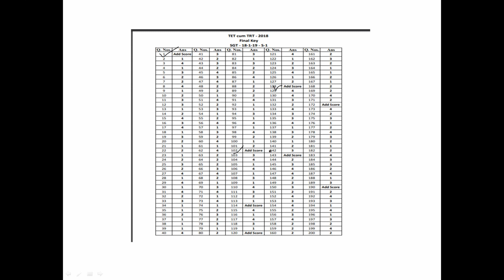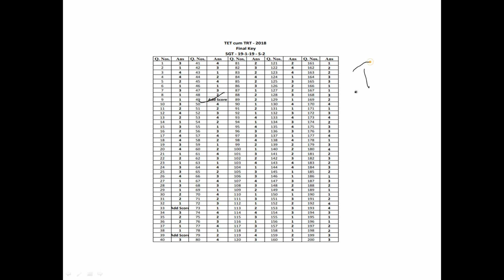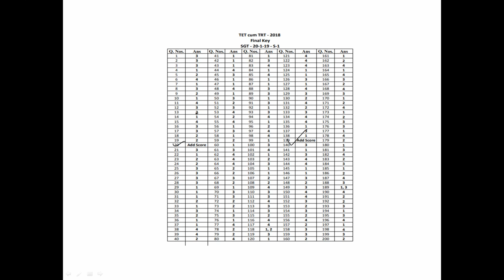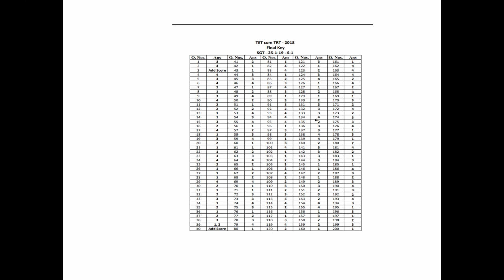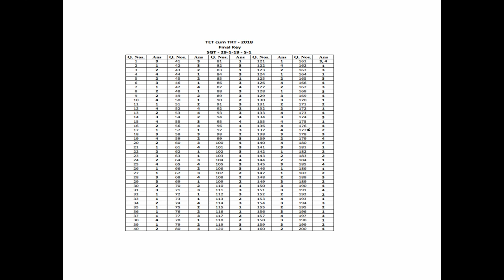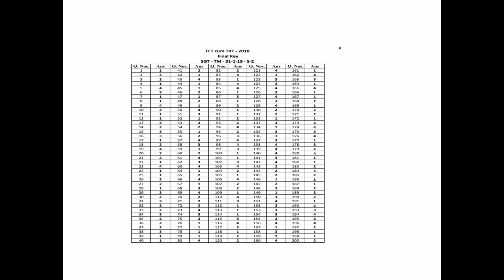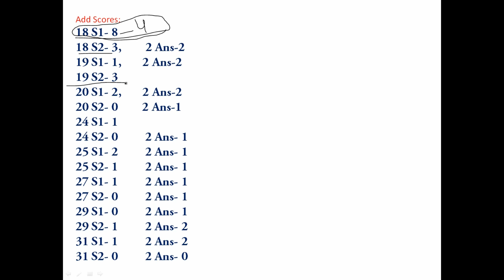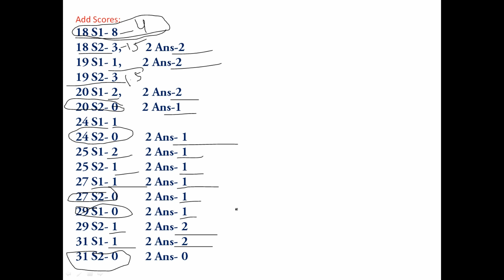Ap dsc latest breaking news today || AP DSC 2018 SGT FINAL KEYS review,addscores,2 answer questions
Ap dsc latest breaking news today || AP DSC 2018 SGT,SA,PET,PGT,TGT,PRICIPALS,LANGAGE PANDITS,SPECIAL SCHOOLS  FINAL KEYS RELEASED

ap dsc 18 morning session add score
ap dsc 18 afternoon session add score

ap dsc 19 morning session add score
ap dsc 19
afternoon session add score

ap dsc 20 morning session add score
ap dsc 20 afternoon session add score

ap dsc 24 morning session add score
ap dsc 24 afternoon session add score

ap dsc 25 morning session add score
ap dsc 25 afternoon session add score

ap dsc 27 morning session add score
ap dsc 27 afternoon session add score

ap dsc 28 morning session add score
ap dsc 28 afternoon session add score

ap dsc 29 morning session add score
ap dsc 29  afternoon session add score

ap dsc 31 morning session add score
ap dsc 31 afternoon session add score

AP DSC LATEST BREAKING NEWS TODAY ||AP DSC 2018 merit results will be released on February 15   Ganta Srinivasa Rao

Credits:
Special Thanks to TV9

appsc latest news,appsc latest update,ap dsc today news.

Ap Dsc 2018 Latest News | Ap Dsc | Ap Dsc Latest News Today

Ap dsc  | ap dsc latest news today

APDSC-2019-FINANCIAL CONSENT FOR VARIOUS TEACHER POSTS BUT WHY NOT FOR MEGA DSC?

Ap dsc 2019 today news | Dsc lates update | DSC 2019 news | tet cum trt 2019 | DSC 2019 breaking new

Ap dsc 2019 today news | Dsc lates update | DSC 2019 news | tet
 CUM trt 2019 | DSC 2019 breaking new

AP DSC Merit List Release confirm || Ap dsc latest breaking news || Ap dsc latest update.

Minister Ganta Srinivasa Rao Addresses Media Over AP DSC Schedule
AP DSC LATEST BREAKING NEWS || AP DSC-2 NOTIFICATION UPDATE || AP DSC UPDATES || AP DSC LATEST NEWS.
AP DSC Latest Breaking News || AP DSC Latest Update || AP DSC Latest News || AP DSC updates

AP DSC FINAL KEYS Released || AP DSC Latest Breaking news || AP DSC Latest News || AP DSC updates.

Ap Dsc 2018 Latest News | ap dsc latest news today | appsc notification | ap job news

AP DSC Answer Key 2018. TET Cum TRT Exam Final Key 2018 Download AP DSC AP DSC LATEST
AP DSC Answer key||DSC key answer key in phone||
Ap Dsc 2019 Latest News updates today || Final Key || SGT ఈ రోజు వార్తలు